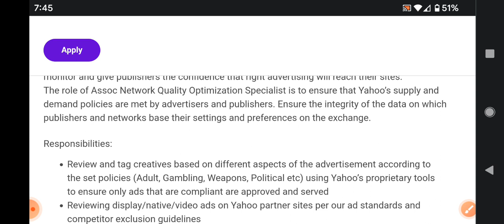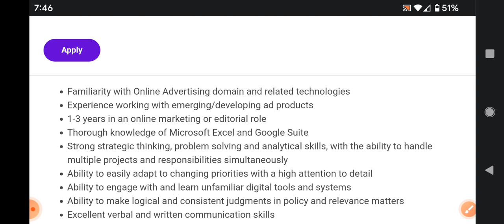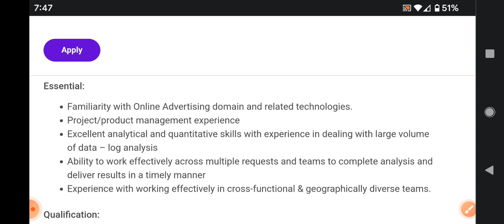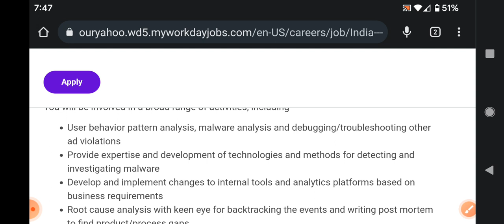Latest jobs in Yahoo recruitment/job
walk  interview
free jobs
latest jobs
jobs 2022
training with job
bpo jobs
call center jobs
Hyderabad jobs
banglore jobs
Degree jobs
pg jobs
freshers jobs
bank jobs
pool drive
job
campus drive
Delhi jobs
Pune. jobs
voice jobs
executive jobs
associate jobs
executive jobs
backend jobs
Genpact jobs
Amazon jobs
Wipro jobs
tcs jobs
tech Mahindra jobst
cognizant jobs
Deloitte jobst
dell jobs
test pattern
hcl jobs
Government jobs
Capgemini jobs
cognizant jobs
work from home jobs
typing jobs

backend jobs

experience jobs